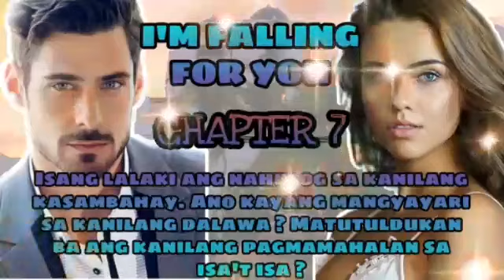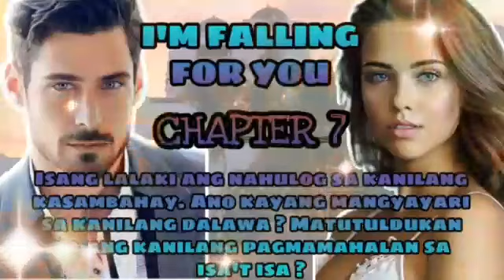I'M FALLING FOR YOU | CHAPTER 7 | LOVE STORIES PH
RELATED CHANNEL
Kwento ni Kuya Jun
Maharlika tv.
Storyey
Clarktv
Pinoy Mystery
Untold Stories
Pinoy Mystery Channel
Tinagalog
Tara Iv
Jevara PH
Congtv
Kegs Tv
Alam nyo ba?
Tinig Ph
Bulalord
Sankayjanjantv
Munting Kaalaman
Kwentong pambata
ra Stories
TRENDING Topics
Black Manta
Justice League
GMA Network
Taal volcano
Vagabrothers
Wil Dasovich
Jamill
Leinab Harake
Riddles
Agassi Ching
David Guison
Arabella Racelis
Ivana Alawi
Alex Gonzaga
Tulfo
Raffy
Brusko Bro's
Best of Gaming Channel
Choox tv
oSIdogie